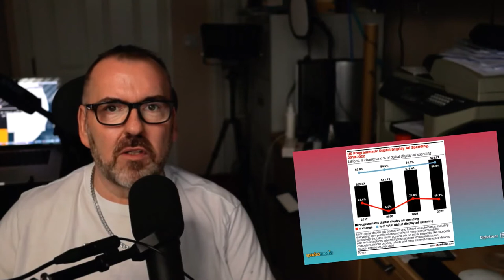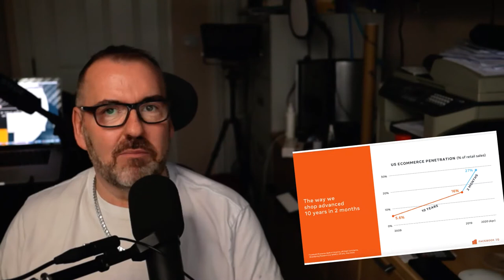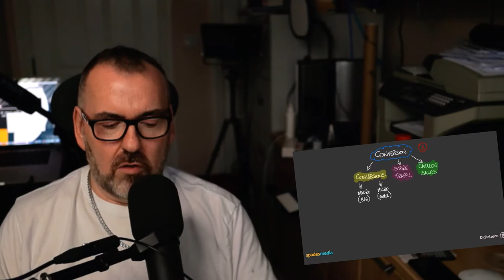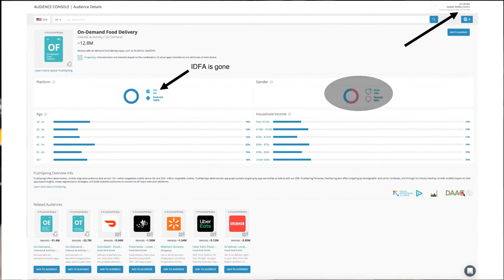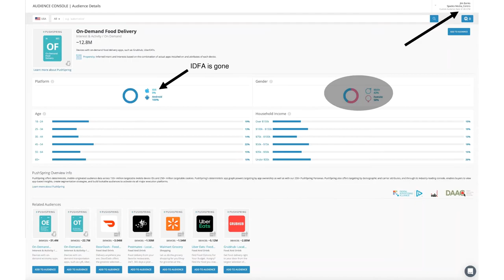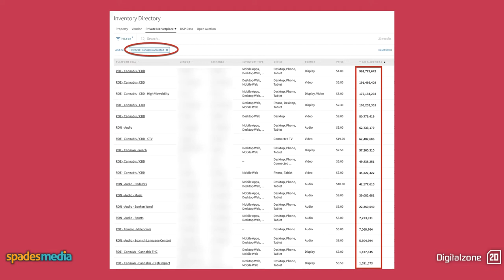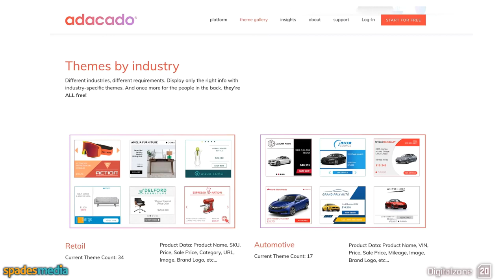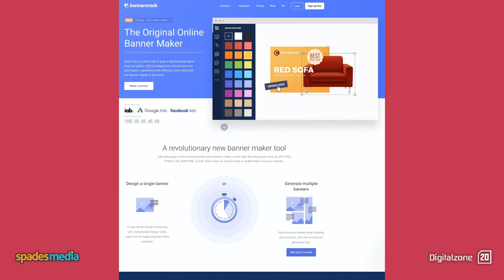Multiple Opportunities Of Programmatic Media Buying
Media buying is one of the most understood job roles carried out in digital marketing.

Programmatic media buying is what most ad buyers are doing without even realising it.

In this video you will get a more detailed walk through of :

✅ Introduction 00:00
✅ What is programmatic media buying? 03:48
✅ What sources are programmatic? 04:53
✅ Why is it growing? 07:31
✅ What are your buying options? 10:24
✅ Where are the opportunities? 21:13
✅ What are the challenges? 28:24
✅ What ad types are available? 33:03
✅ What tools are available? 34:04